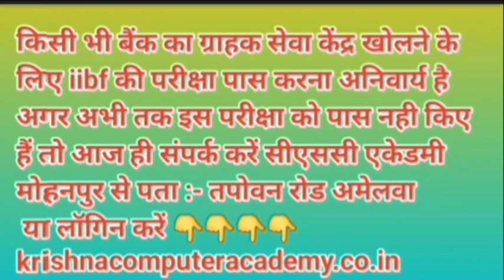सदियों पुरानी परंपरा को निभाते हुए सभी मंदिरों के शिखर से उतारा गया पंचशूल